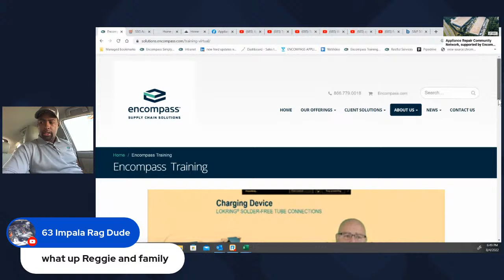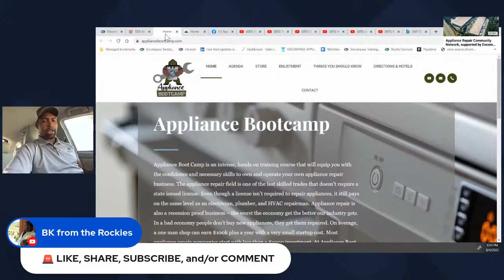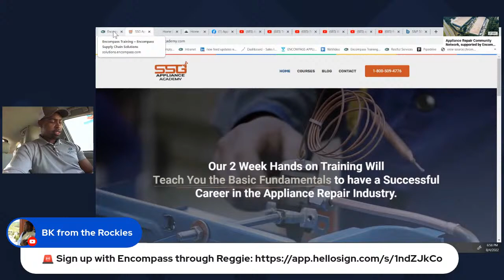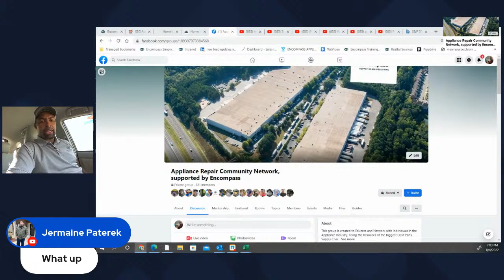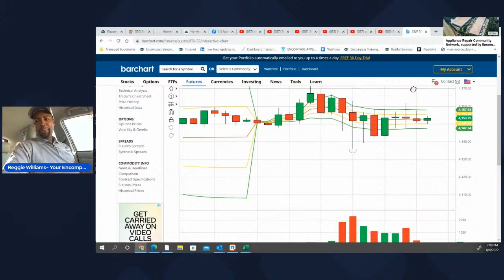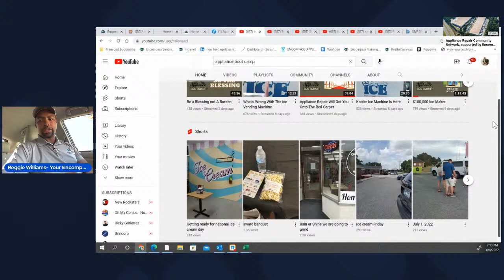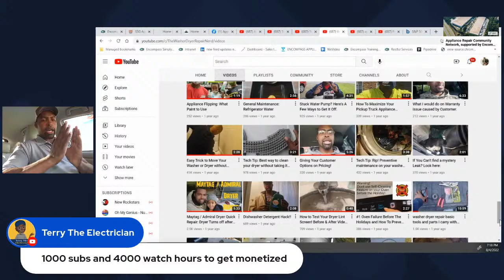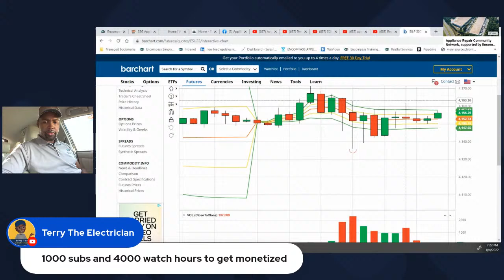The Power Block: 5 Side Hustles for Folks in Appliance repair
Tune-in MONDAYs and THURSDAYS at 6:45pm est for Our New Show "THE POWER BLOCK" a 6:45-9pm Block of 3 Different Youtube Channels coming together to make 1 Epic evening of Appliance Industry Talk.
By Clicking:
Any questions on the app that you don't have put N/A
Credit app is optional